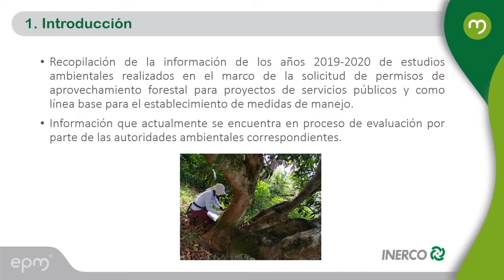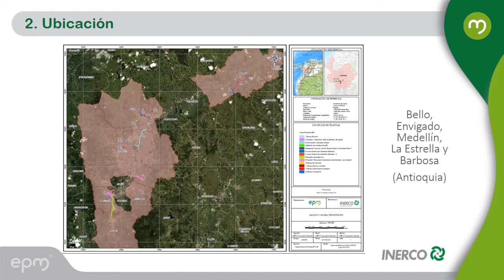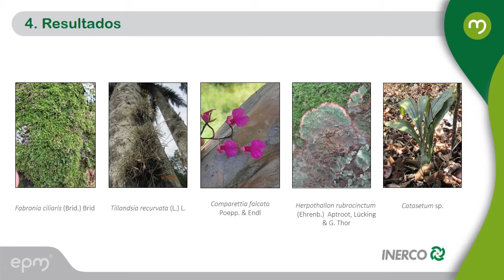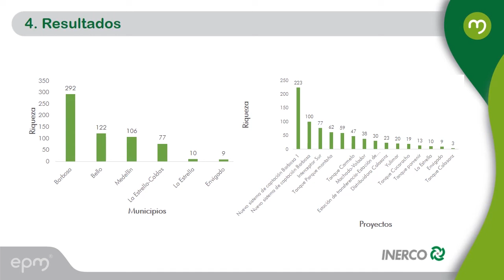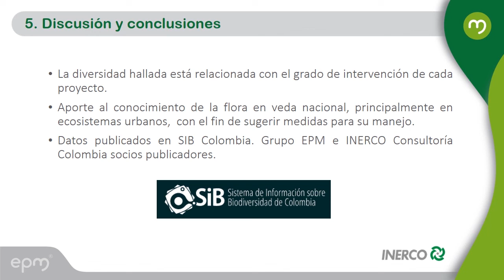Poster: Flora epífita y de otros hábitos asociada a proyectos del Grupo EPM en Antioquia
Presentación poster:
Autoría:
Grupo EPM
INERCO Consultoría